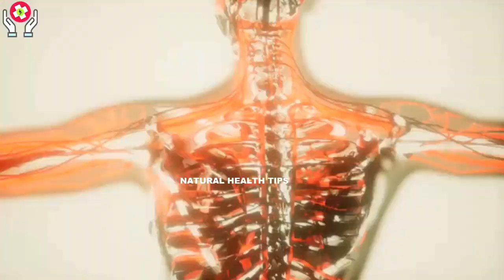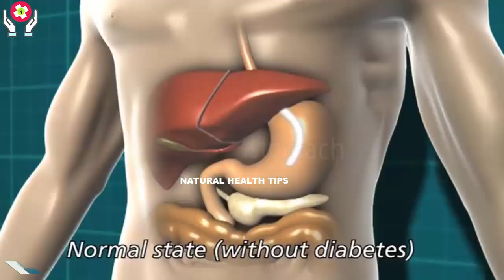Rid Of Constipation ,Fat & Gas At Home| Qabz, Wazan Aur Gas Kam Karne Ka ilaj/Weight Loss Treatment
Rid Of Constipation ,Fat Gas At Home| Qabz, Wazan Aur Gas Kam Karne Ka ilaj |Constipation Treatment
آج میں پھر آپ کے لیے ایک نیا علاج لے کر آیا ہوں، صرف 3 دن میں پیٹ، آنتیں، معده پوری طرح صاف پیٹ کے سارے امراض جڑ سے ختم کرنے کا یقینی گھریلو علاج۔ دوستو اگر آپ کو یہ ویڈیو پسند آے تو لائک ضرور کریں اور اگر آپ ہمارے چینل پر پہلی بار نئے ہیں تو میرا چینل سبسکرائب کرنا نہ بھولیں.